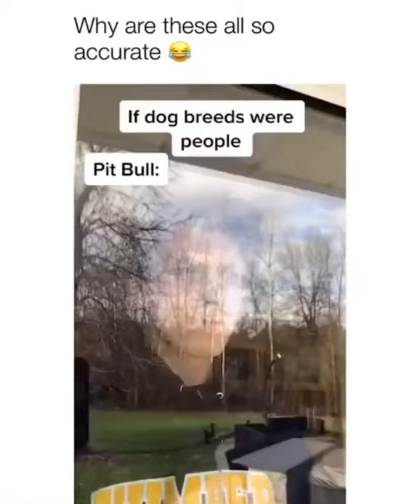If dog breed were people! 😂funnypetvideos